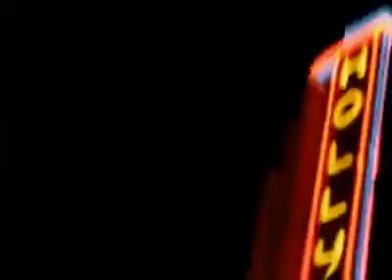jonas brothers L.A baby ♥